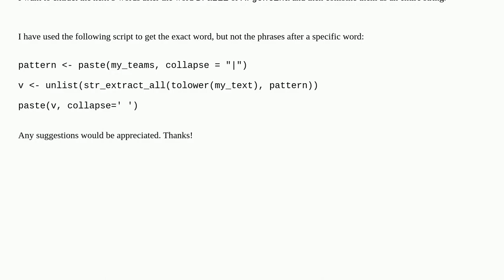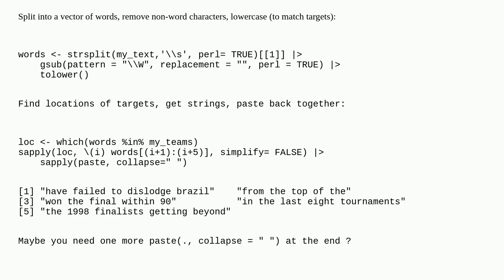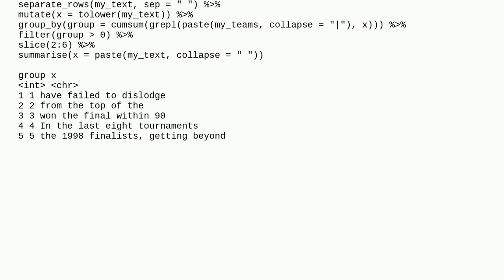How to extract phrases with word limit after specific Word?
A special thanks goes out to the community

  string regex r